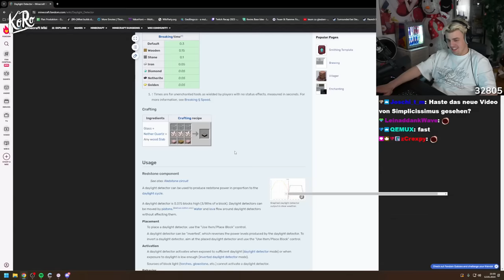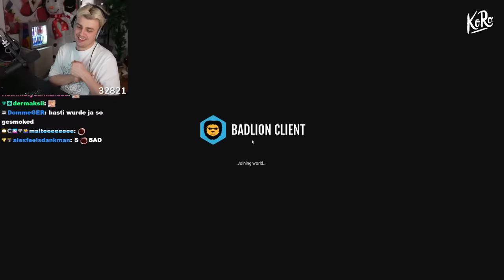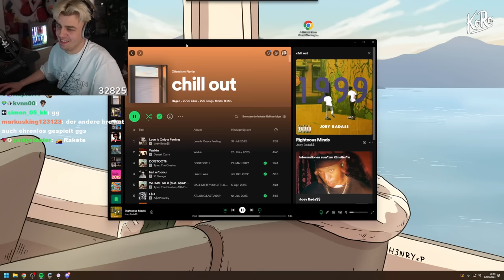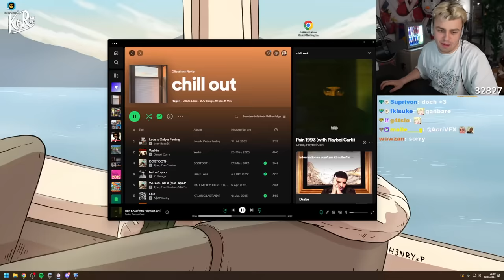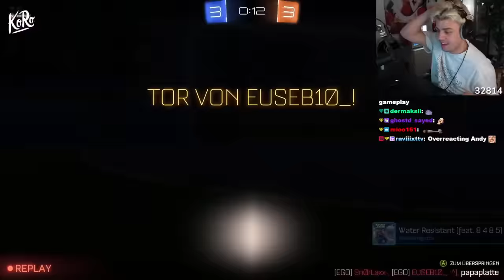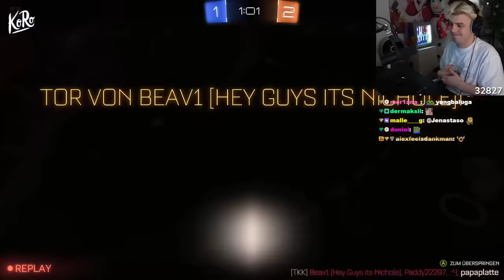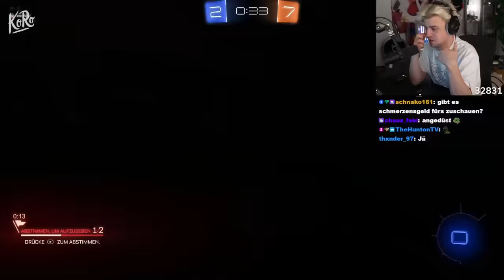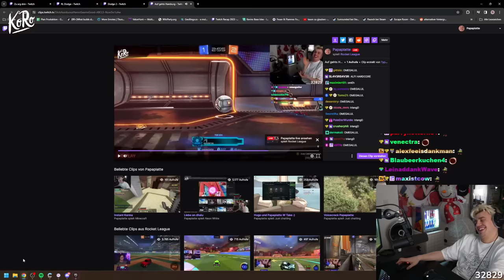Basti & Kevin Abend (#1) - Bedwars & Rocket League Zock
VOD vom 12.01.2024